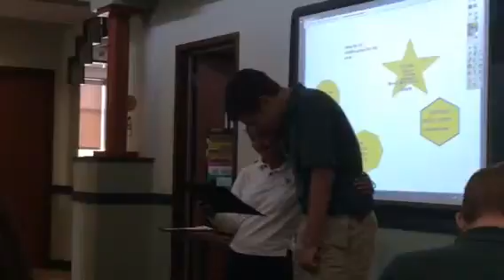Monarch Awards Ceremony